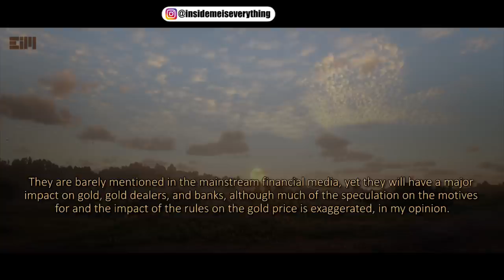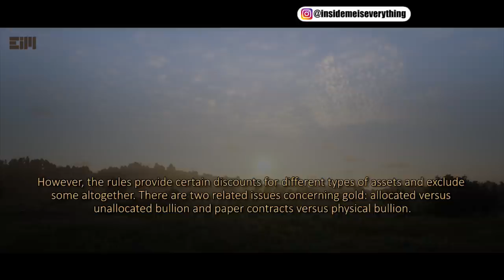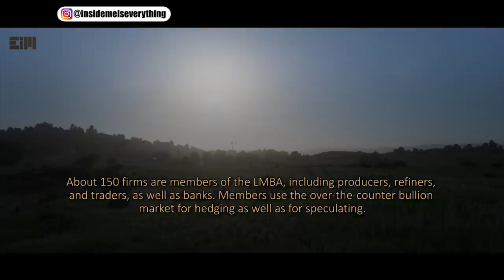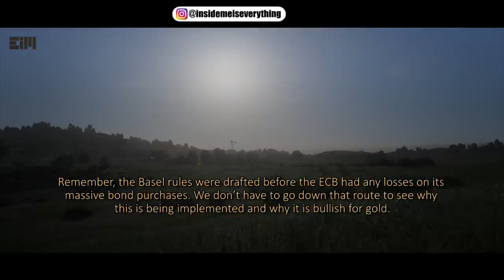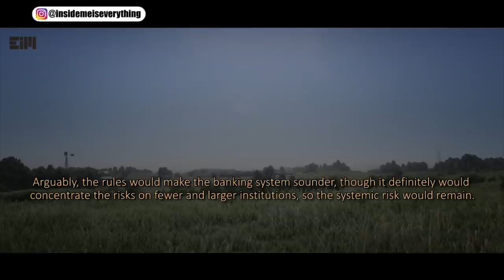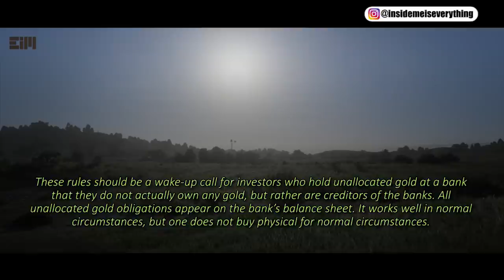NEW RULES NEW GAME, PREPARE YOURSELF!